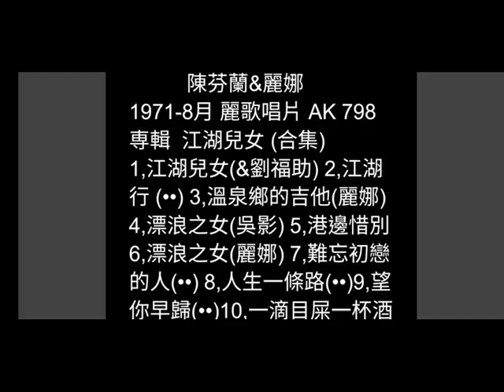江湖行 陳芬蘭&劉福助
詞：唯齡
曲：黃敏
原唱：陳芬蘭&劉福助 1971-8月
麗歌唱片 AK–798
專輯  江湖兒女 (合集)

護劍江湖行  為義賭生命
堅貞心端正  名震武林城
結伴江湖行  般山又過嶺
良宵共月明  總是兄妹情
總是兄妹情

奔波走江湖  不驚受勞苦
師恩著愛報  道義永不孤
良宵共明月  總是兄妹情
總是兄妹情